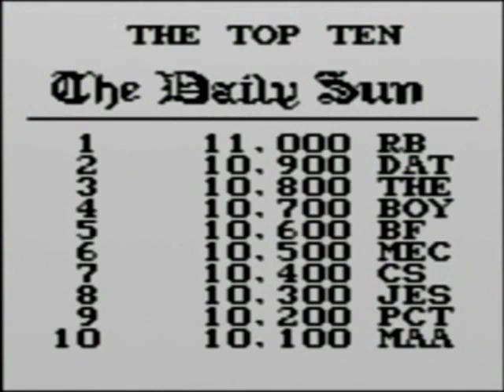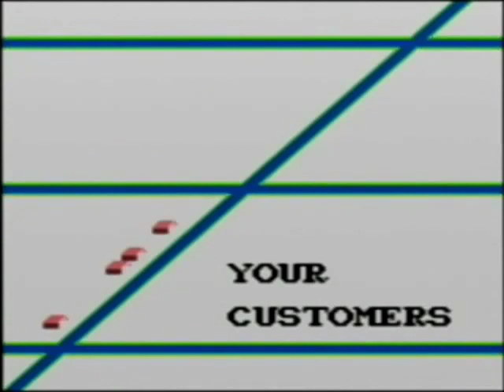Grumpy Bear Plays... (03x08) "Paperboy and Friends" Part 7 of 8